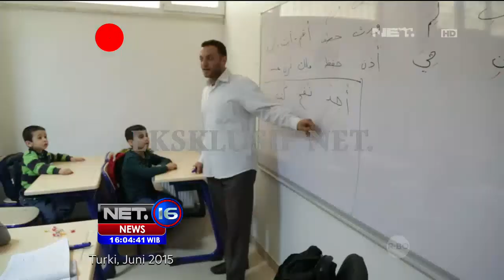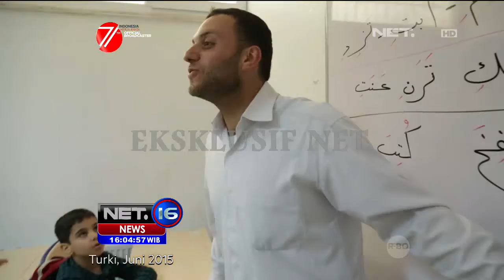Konflik Suriah Eksklusif NET - NET16